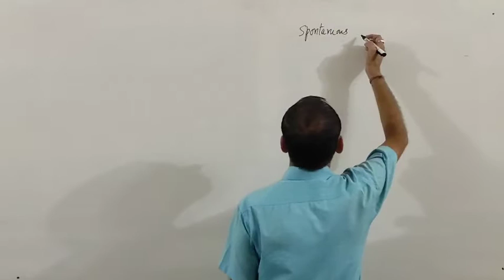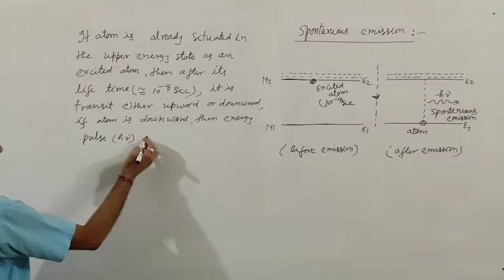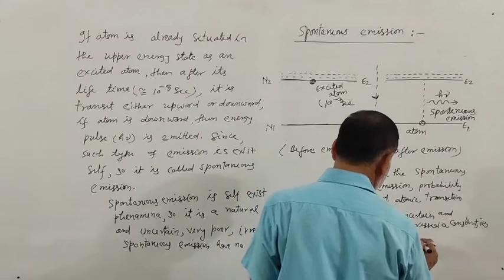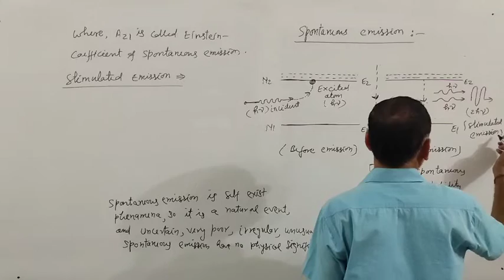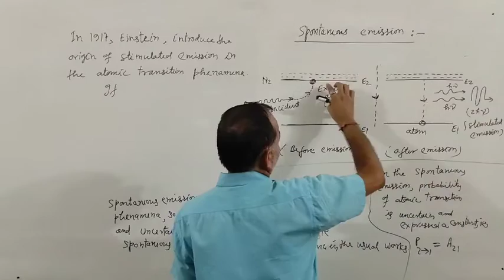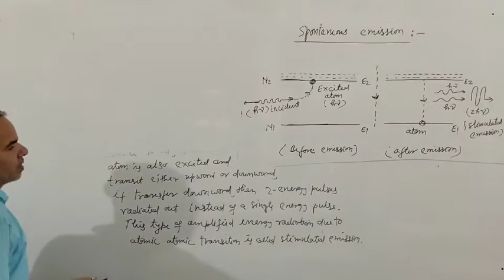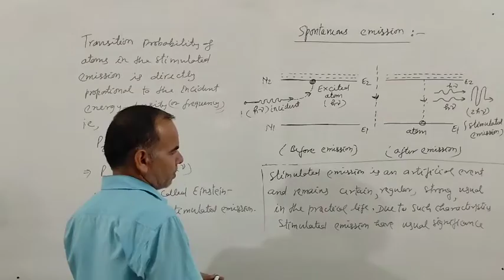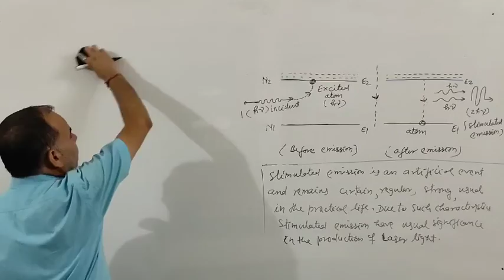spontaneous and stimulated emission by Ravindra sir